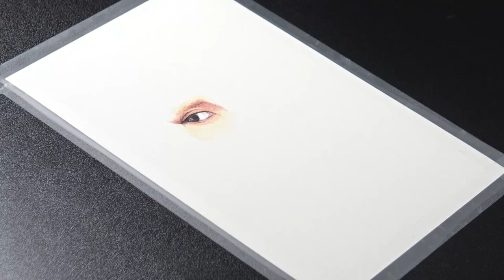Jooheon Drawing - Monsta X (Ballpoint Pen) | DeMoose Art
Drawing Jooheon aka JHoney from k-pop group Monsta X using ballpoint pens.

Staedtler Ballpoint Pens
BIC Soft Ballpoint Pen
CAMERA/COMPUTER GEAR:
Samsung Galaxy Tab A
Manfrotto Tripod
Logitech StreamCam
Joby Gorillapod